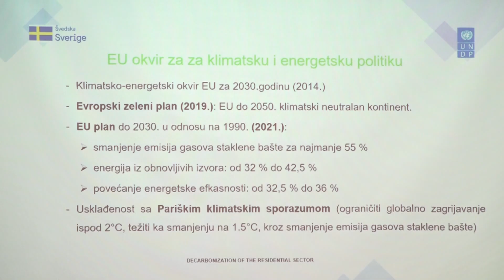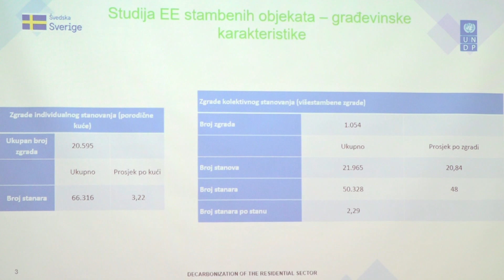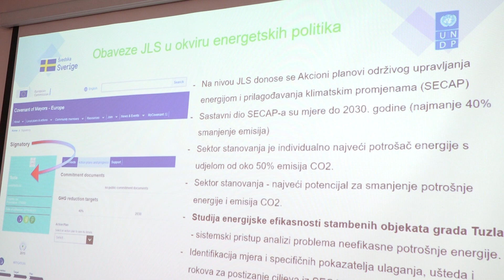Održana informativna sesiju posvećena energetskoj efikasnosti u stambenom sektoru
Danas je održana informativna sesiju posvećena energetskoj efikasnosti u stambenom sektoru. Događaj je organizovao Grad Tuzla, u saradnji sa Razvojnim programom Ujedinjenih nacija u Bosni i Hercegovini u okviru projekta “Dekarbonizacija stambenog sektora” kojeg finansira Švedska.